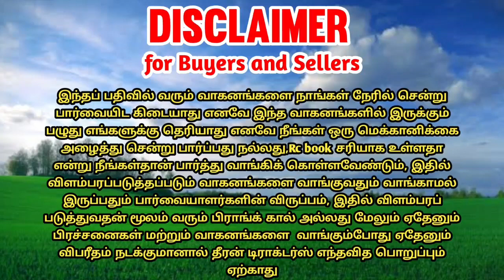Mahindra 475di tractor for sale|| tractor sales in tamilnadu || theeran tractors